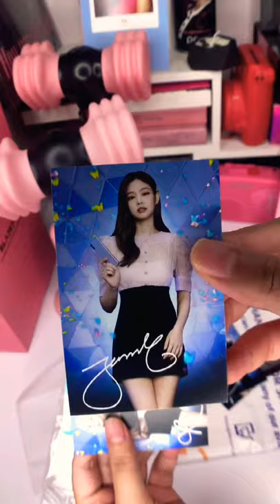Globe x Blackpink Photocard Unboxing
Globe x Blackpink Photocard

Head over to shop.globe.com.ph to grab one!

500 load card - 4 individual member photocards
300 load card - 1 group photocard